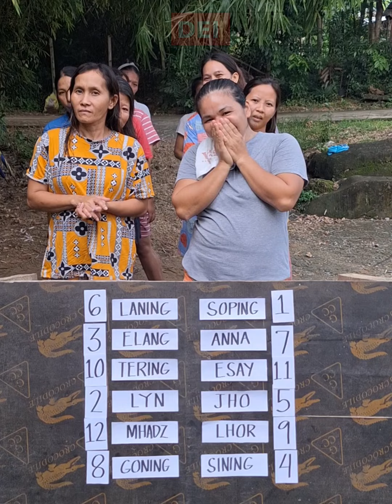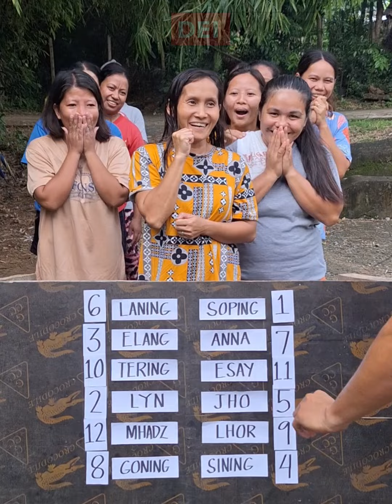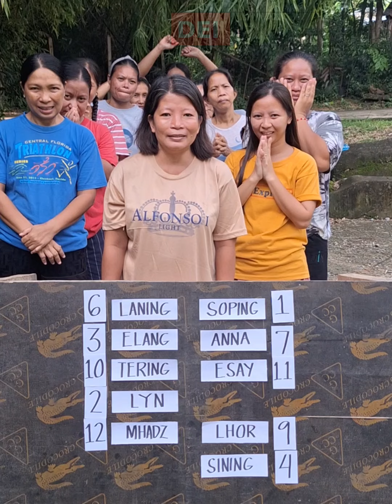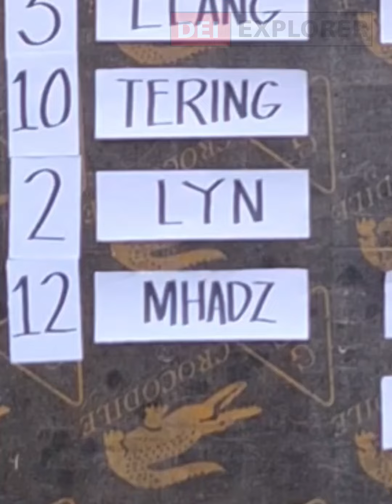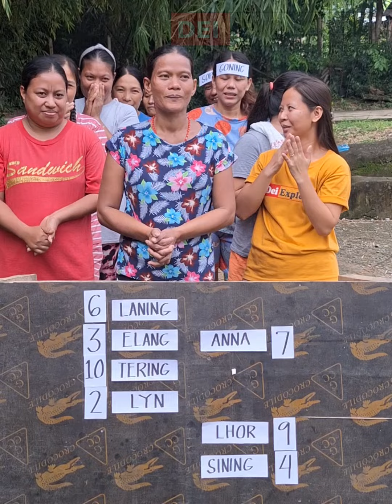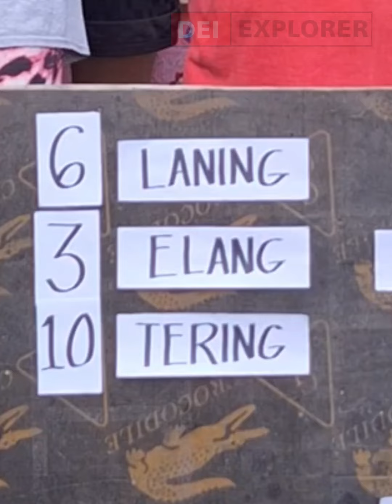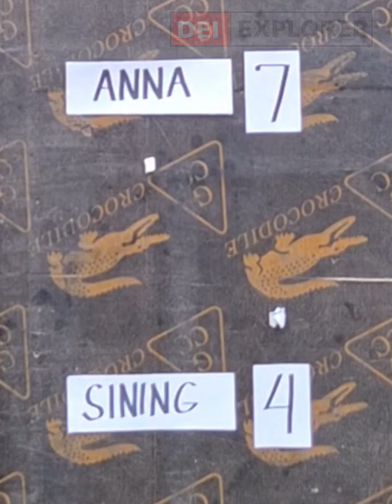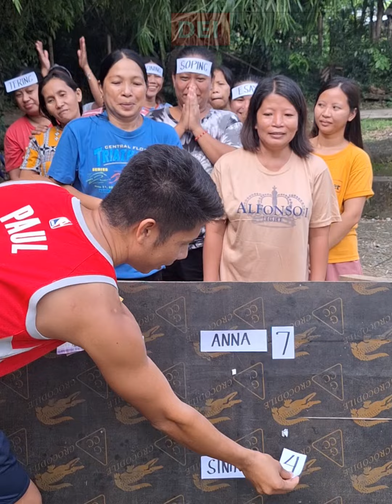Tanggalan ng Marites challenge🤣